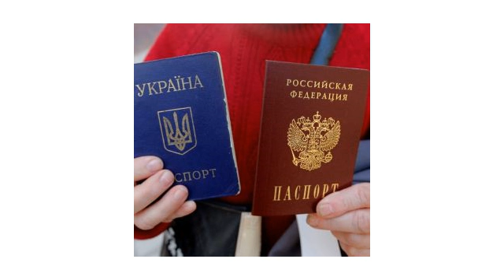Пенсия при двойном гражданстве в 2021 году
ЮРИСТ БЕСПЛАТНО: 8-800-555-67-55 доб. 769, сайт

Юридические консультации / Юридические консультации: другие пособия